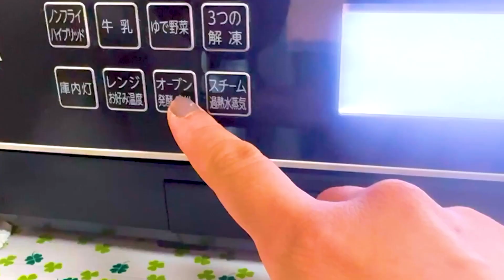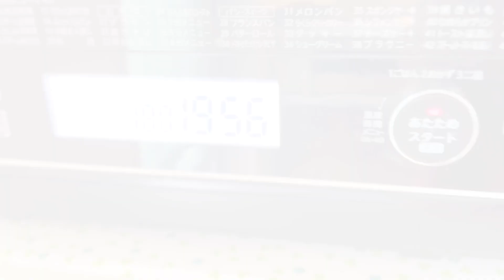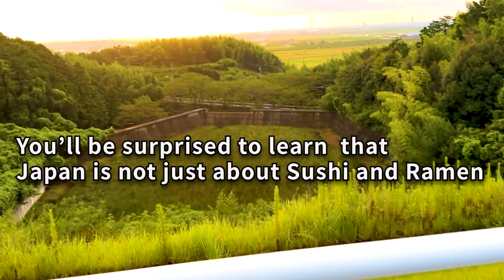[Sausage bread that only takes 5 minutes to bake]Bread in Japan is also especially delicious.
hello everyone!
This is Ame-life.
This channel introduces Japan and Japanese food.
What do you imagine when you think of Japanese food?
Sushi? ramen? Did you know that bread is actually of very high quality?
This time, I would like to introduce sausage bread that is surprisingly easy to make using Japan's famous flour.